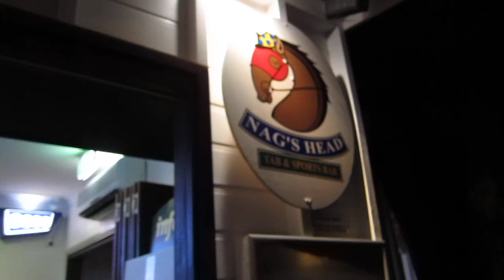Hotel room @ Newport on Macrossan past Iron Bar to the Nags Head in under 3 minutes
Fantastic accomodations at Newport on Macrossan in Port Douglas. Nice apartment style rooms. Walk out onto the main strip and all Port Douglas has to offer. On this evening, I fancied a few pints down at the Nags Head with Del Boy and Rodney.